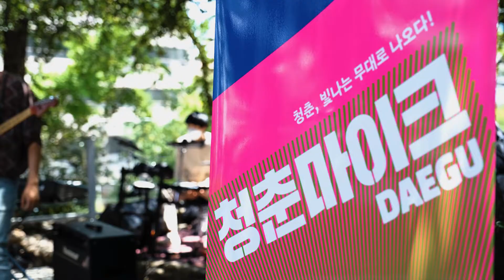[2022 청춘마이크 대구권] 05.29(일) 공연 - 온울림 (at 클리프1912)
[청춘마이크 DAEGU]
문화가 있는 날을 맞아 2022년 5월 29일에
'클리프1912 (대구 중구 명덕로 249)' 에서 진행되었던
'온울림' 의 공연입니다. 즐겁게 시청해 주세요 (*˘◡˘*)

[온울림]
따뜻한 가사와 아름다운 선율의 연주를 선보이는 감성 어쿠스틱 듀오 온울림.
청춘의 일상, 생각, 감정을 담은 진정성 있는 가사를 통해 관객들의 마음에 울림을
전달하고자 하는 팀입니다.

[클리프 1912]
대구 중구 대봉동에 위치한 복합문화예술공간.
'보이드 갤러리', '대봉정', '대봉산책' 등 다양한 문화예술공간이
모여있는 복합지구입니다. 도시재생, 문화예술 콘텐츠를 통해
지역 주민들의 휴식처로 제공 하고 있으며, 1912년도에  지어진
적산가옥을 그대로 살려서 근대부터 형성된 장소적 역사성과
특수성을 살려서 사람과 자연, 그리고 예술이 공존하는 공간에서
다채로운 이야기를 만들어 나가고 있는 공간입니다.

※ 본 저작물은 문화체육관광부가 주최하고,
지역문화진흥원, Otter's Map이 주관하는
'2022 문화가 있는 날 청춘마이크' 대구권 공연영상물 입니다.

※ 해당 영상물을 누구나 자유롭게 공유 및 배포할 수 있지만,
상업적 목적으로 이용하거나 2차적 저작물로 변형하여 이용하는 것은 금지됩니다.

🎼 Otter's Map은 무엇인가요?
지역에서 활동하는 창작자들을 발굴해내고 조명하여 주는 웹진 입니다!

🎥촬영및 편집 : Hyungoo Video, @badass_gun
🎶믹싱 : @sunsinn980330